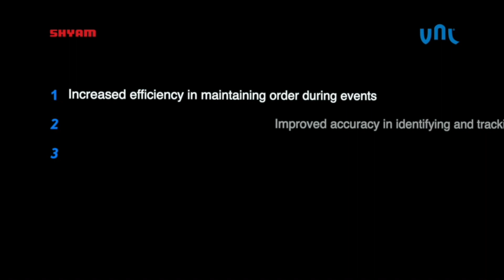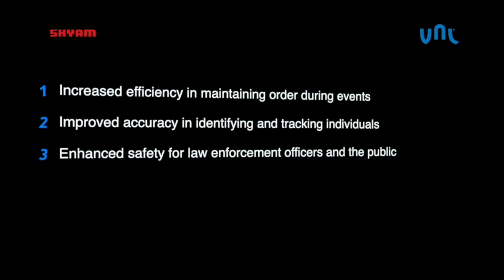MA Chakra - Tactical Mobile Identity Catcher/PresenceDetector & Secure Communication System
MA-CHAKRA is a cutting-edge and all-encompassing solution designed
to aid Law Enforcement Agencies in effectively maintaining order during
riots, mass demonstrations, and similar public events. This system provides
various crucial services that enable the management of such situations
efficiently,